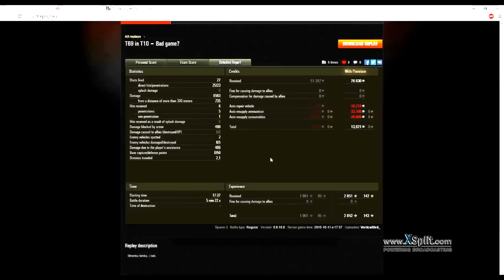World of Tanks ja Vertikaalinen Lintu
Pikkulintu kertoi...